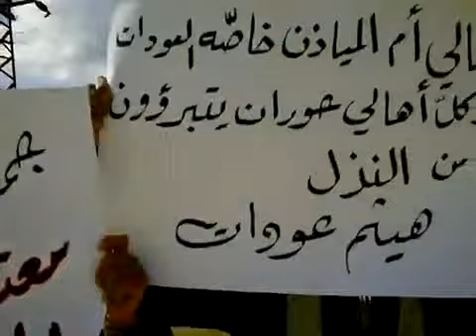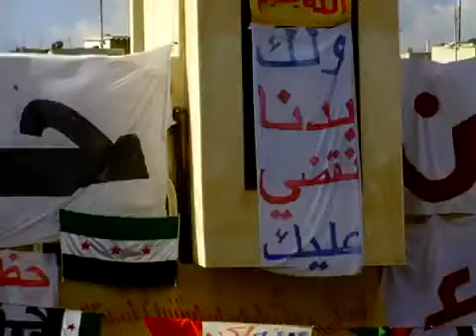درعا مظاهرة جمعة معتقلي الثورة 20 1 2012